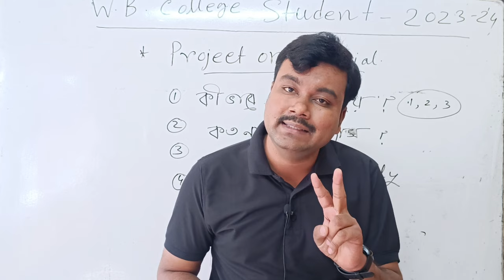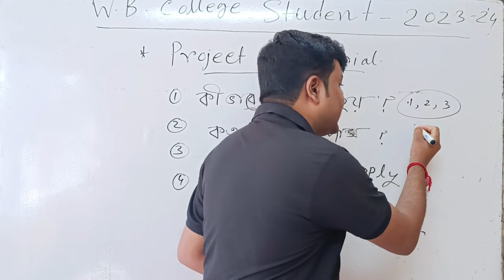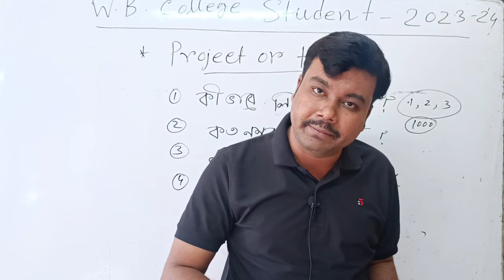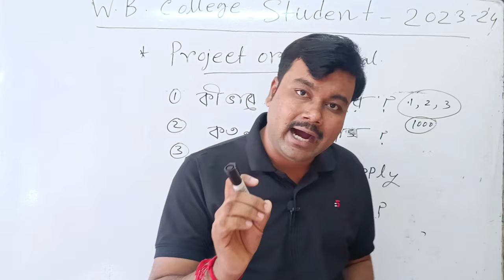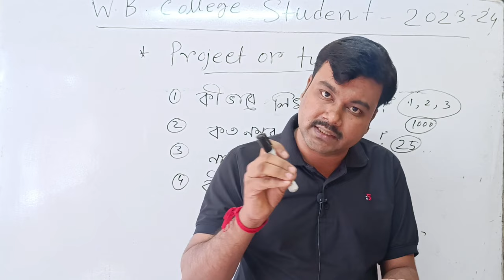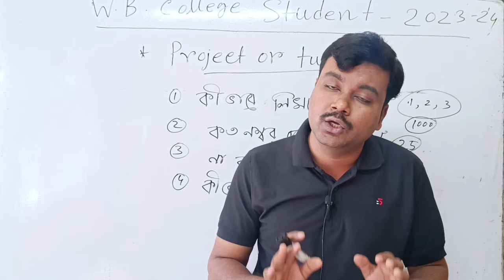WB college project or tutorial | college tutorial exam | college tutorial 2023-24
College project
Tutorial class semester 1
College tutorial exam